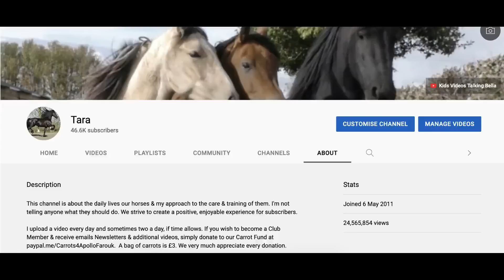Talking about Rights of Access across Private Land in England for horse riders & walkers 🐕 🚶‍♂️🏇🏼